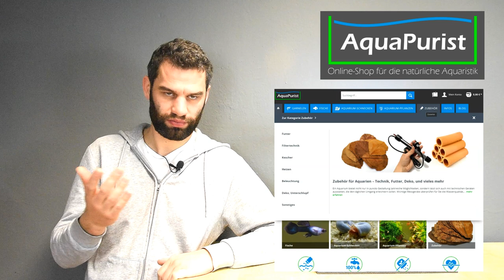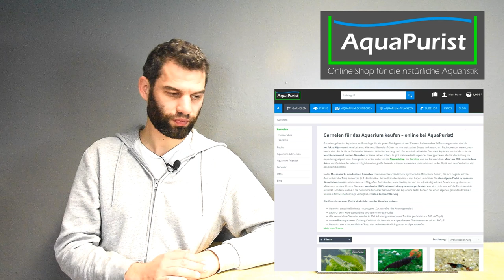Darum lasse ich die armen eingesperrten Aquarientiere nicht in die Natur frei!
Viele einfache Lösungen sind auf den zweiten Blick absolut fatal! Bitte entlasst niemals Aquarientiere in die Natur! Freilassen ist KEINE Lösung! Meist richtet das Freilassen mehr Schaden (in der Natur) an, als dass es den armen Aquarientieren hilft (die meist ohnehin sterben, weil sie nicht an das Leben in freier Natur angepasst sind).

Quellen:
1. Farbgebung in der Artunterscheidung:
Couldridge, Vanessa CK, and Graham J. Alexander. "Color patterns and species recognition in four closely related species of Lake Malawi cichlid." Behavioral Ecology 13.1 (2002): 59-64.

Alphen, Van. "Color polymorphism and sex ratio distortion in a cichlid fish as an incipient stage in sympatric speciation by sexual selection." Ecology Letters 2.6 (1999): 367-378.

3. Genetisch reine Axolotl gibt es nicht im Hobby:
Woodcock, M. Ryan, et al. "Identification of mutant genes and introgressed tiger salamander DNA in the laboratory axolotl, Ambystoma mexicanum." Scientific reports 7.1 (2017): 1-10.

6. Effekte von Haustieren:
Rowan, Andrew N., and Alan M. Beck. "The health benefits of human-animal interactions." Anthrozoös 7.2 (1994): 85-89.

Baun, Mara M., Kathryn Oetting, and Nancy Bergstrom. "Health benefits of companion animals in relation to the physiologic indices of relaxation." Holistic Nursing Practice 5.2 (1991): 16-23.

7. Guppies trainieren:
Gatto, Elia, et al. "Automated Operant Conditioning Devices for Fish. Do They Work?." Animals 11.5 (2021): 1397.

8. Das Hören der Fische wird wohl auch Kommerziell genutzt:
Zion, Boaz, and Assaf Barki. "Ranching fish using acoustic conditioning: has it reached a dead end?." Aquaculture 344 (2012): 3-11.

🦐 Garnelen direkt vom Züchter!

Kapitel:
- Keine Tiere freilassen! 00:00
- Züchtung & Wildfänge 00:52
- Wildfänge im Aquarium vermehren zum Auswildern 03:13
- Niemals auf eigene Faust! 07:33
- Überhaupt Aquaristik & Haustiere haben? 10:08
- Aquarium vs. andere Haustiere 12:24
- pychologische Effekte von Haustieren 13:30
- Lösungen?! 16:55